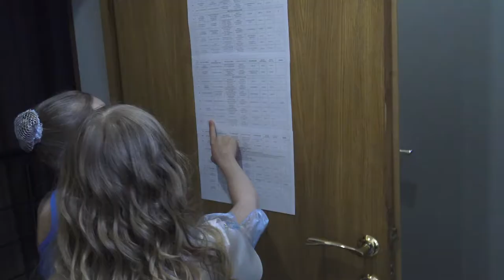Второй выпуск. Дневники IV Международного конкурса "Скрыжаваннi. Miнск"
Подробности Первого дня IV Международного конкурса "Скрыжаваннi. Мiнск". Концертный зал "Атлант". Номинация "Вокал"